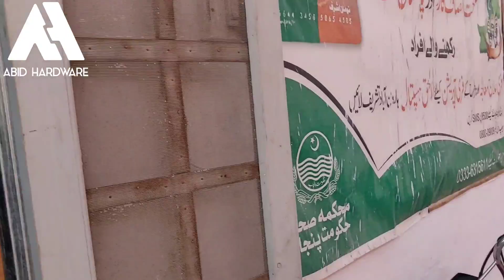New Room Design | New Office | Room Design Ideas | Stylish Room | Room Interior Designing | Renovate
یہ ویڈیو عوام الناس کی رہنمائی کے لئے بنائی گئی ہے۔